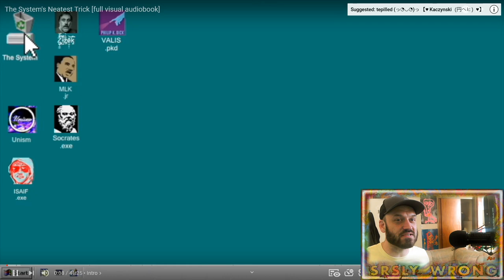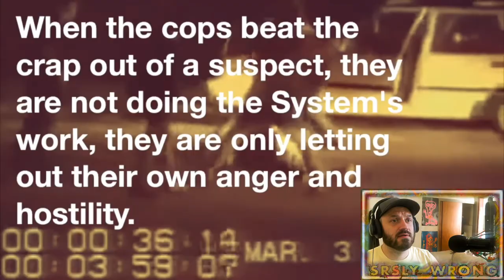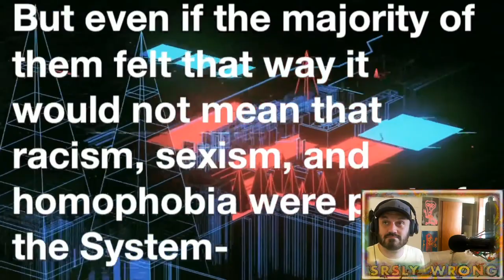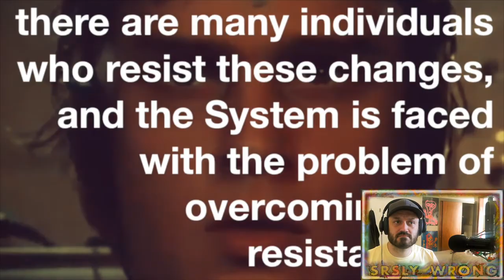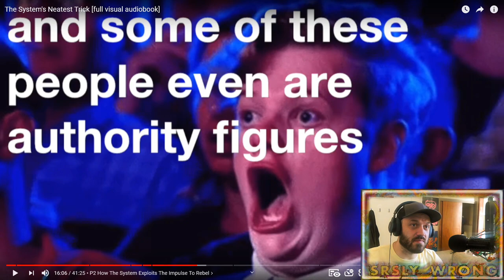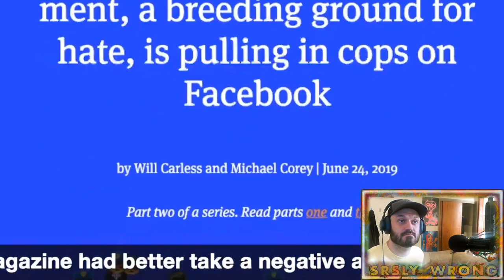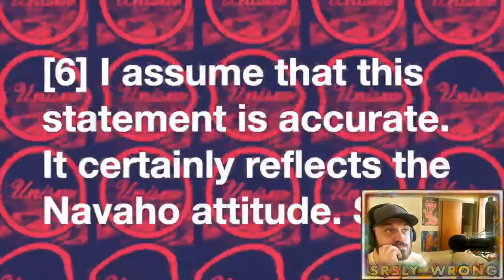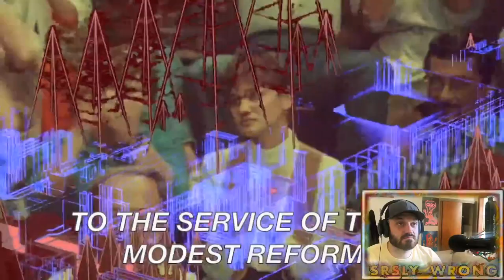Woke Activists Actually Part of "THE SYSTEM"? // Responding to The Unabomber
It's easy to claim all left-wing activists are part of "The System" if you never define your terms, ignore history, and hand-wave away everything that contradicts your position Ted

Responding to a 'visual audiobook' of Ted Kaczynski's essay 'The System's Neatest Trick'

0:00 - Intro
3:23 - Backstory / Basic Arguments
13:37 - Video Essay Starts